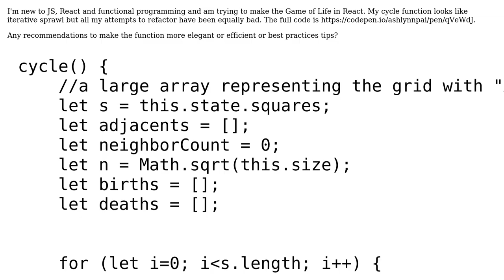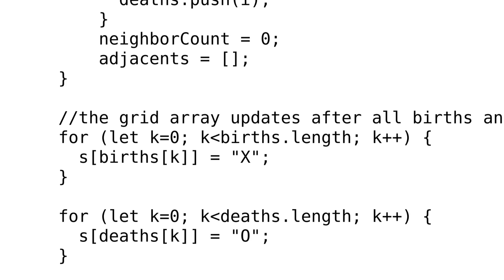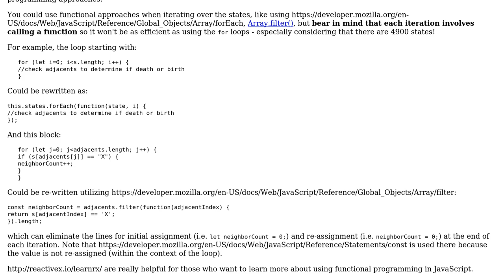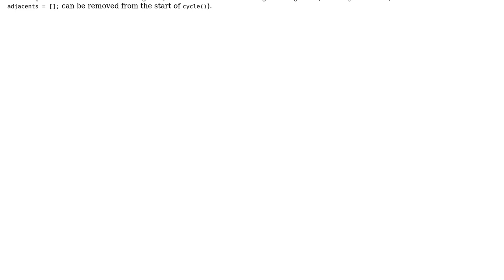Code Review: Conway's Game of Life in JavaScript sprawling iterative function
With thanks & praise to God, and with thanks to the many people who have made this project possible! | Content (except music & images) licensed under CC BY-SA | Music | Images & others | With thanks to user SAM OnELA user Jamal user ashlynn and the Stack Exchange Network Trademarks are property of their respective owners. You are responsible for your own actions.